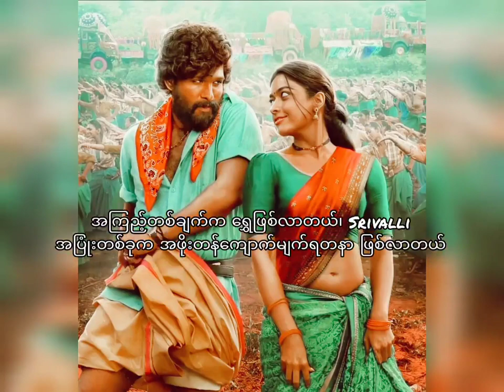Srivalli song mm sub